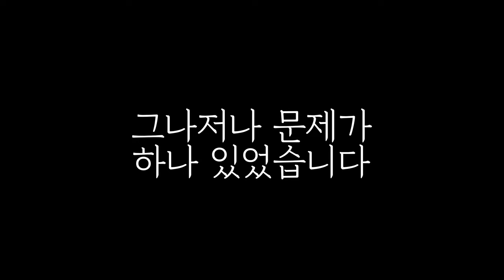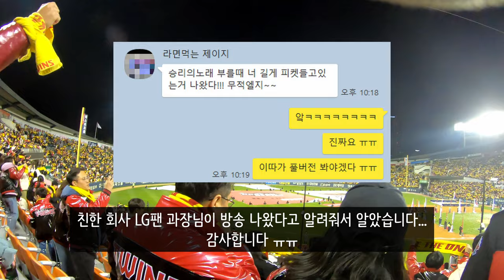고마워 LG야! 드디어 우승! 2023 한국시리즈 5차전 직관 후기 + 그리고 방송 출연?